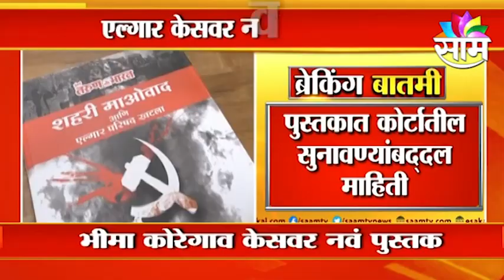Koregaon Bhima | कोरेगाव भीमा प्रकरणावर नवीन पुस्तक; वाद होण्याची शक्यता ? | Maharashtra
Koregaon Bhima |
कोरेगाव भीमा प्रकरणावर नवीन पुस्तक; वाद होण्याची शक्यता ? | Maharashtra